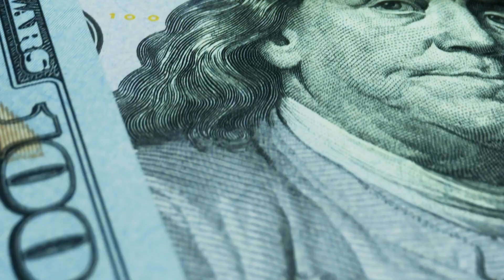How HGTV’s Heather and Tarek El Moussa Flipped Over 1,000 Houses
Episode #464

HGTV’s Heather and Tarek El Moussa have built an empire that any entrepreneur would be jealous of. They’ve collectively flipped over a thousand homes, started syndications with tens of millions of dollars invested, have a TV show that rakes in money for them to flip more houses, AND they do it all while raising a family. And while they’ve created the life they’ve always dreamed of, some unintended side effects have recently emerged that make things less-than-glamorous.

We’ll touch on the recent “drama” in today’s episode, but before we do, Heather and Tarek break down precisely what they did to build the business they own today. And if you’ve ever thought of flipping houses before, Tarek gives invaluable advice on finding deals, hiring (and firing) contractors, why he’s spending more money than EVER before on renovations, and how you too can build a multi-million dollar house flipping business.

But that’s not all. After a recent slew of negative press, Tarek finally breaks the silence on a recent deal gone wrong and gives the story none of the news outlets would share on how he’s handling a barrage of tenant complaints, online harassment, and even death threats.

00:00 Intro

01:36 Money Moment

02:39 Flipping 1,000 Houses!?

09:50 Flipping During a Correction

11:05 Finding Houses to Flip

14:04 Financing and Contractors

15:50 Kids, Family, Marriage and Money

20:01 Starting a Syndication

25:30 The Celebrity "Business"

30:34 Is the "Drama" Real?

34:42 Biggest Lessons in Life

36:57 The El Moussa's Future The El Moussa's Future